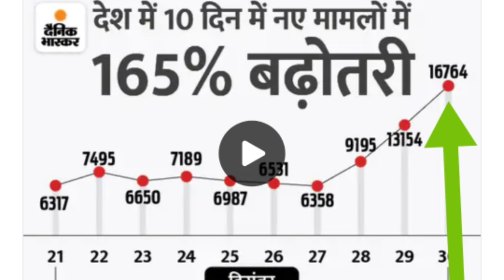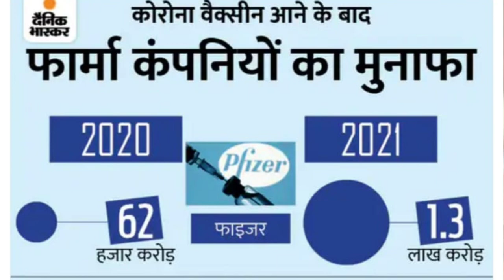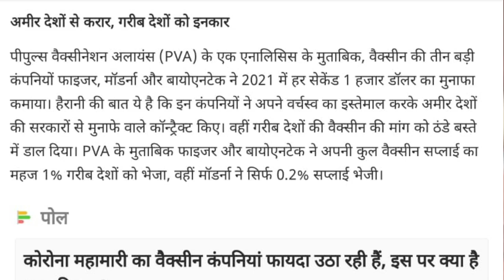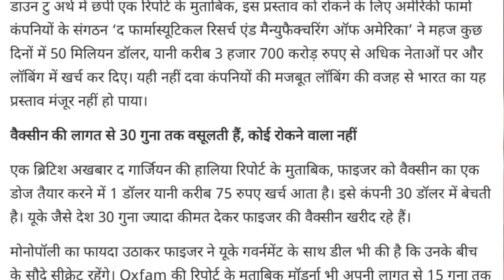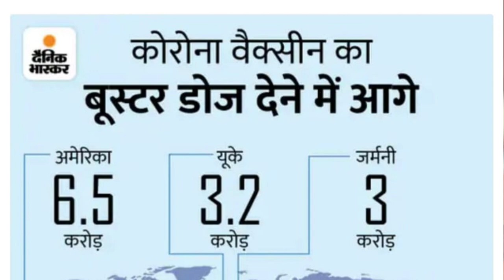Corona is increasing now you will earn terrible money Pray.corona cases in india.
IFSC CODE-SBIN0031123
GOOGLE PAY NO.9414503812
PAYTM NO.9414503812

Corona is increasing now you will earn terrible money Pray that corona does not end. ️🕵️